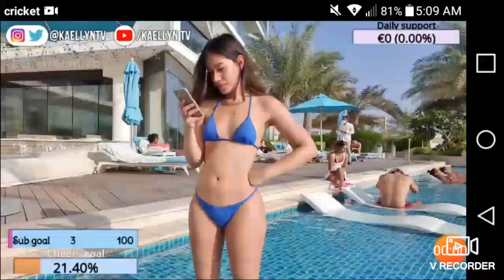20201207 050906 1280x720